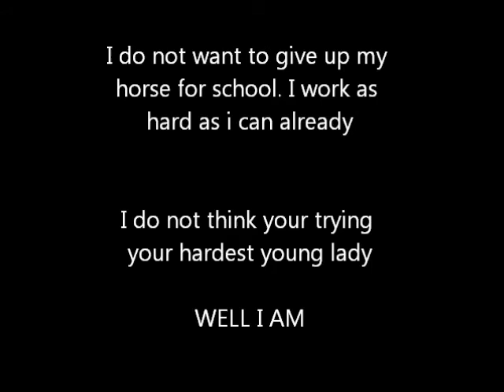Star Stable: The Long Journey Trailer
I have been working with my friend Ava Skybell on plans for this film at school. I hope you guys are getting excited!! I am!